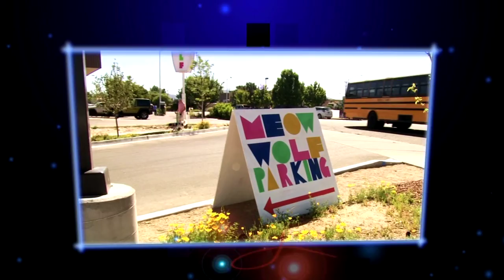Episode 1006 | Preview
This week on New Mexico in Focus, viewers get a behind-the-scenes look at Meow Wolf’s interactive exhibition in Santa Fe. The House of Eternal Return features the work of dozens of local artists. Visitors have the chance to explore the exhibit and interpret their own story from the experience. We meet some of the people who created the project and local officials who are closely watching how this new business model for an art project might have a greater impact on the local economy.

Also this week, correspondent Gwyneth Doland checks in with some of the New Mexico delegates from last week’s Democratic National Convention and correspondent Megan Kamerick examines a new effort to address heroin and opiate addiction in Rio Arriba County. New Mexico PBS is part of a pilot project with the Solutions Journalism Network that aims to increase coverage of solutions-oriented reporting in northern New Mexico and southern Colorado.

Host Gene Grant and the Line opinion panelists discuss a court ruling this week on the controversial Albuquerque Rapid Transit project down Central Avenue and the current state budget shortfall. They also look at a new report that showed the state is not spending money set aside for crucial water projects.

Guests:
Diane Denish, former lieutenant governor and DNC delegate
Teva Gabis-Levine, DNC delegate

Correspondents:
Gwyneth Doland
Sarah Gustavus
Megan Kamerick

Line Panelists:
Janice Arnold-Jones, former state representative
Tom Garrity, Garrity Group PR
Richard Romero, former state senator
Laura Sanchez-Rivét, attorney at Cuddy & McCarthy, LLP

Host:
Gene Grant